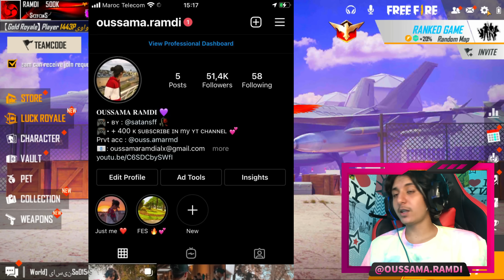تحدي فالفوز بدون دم 🤕🔫 سولو ضد سكواد 🔥 ماذا حدث 💔 ؟!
DRARI NHAWLO NWESLO L 60K LIKE LVU GUYS